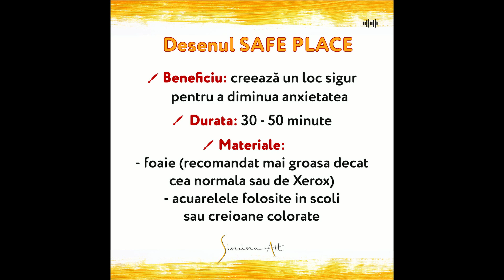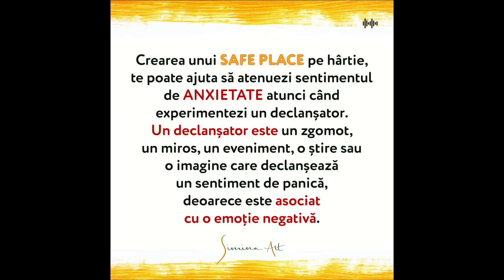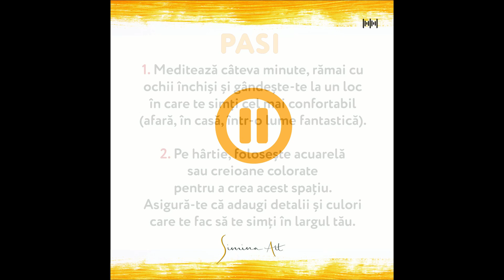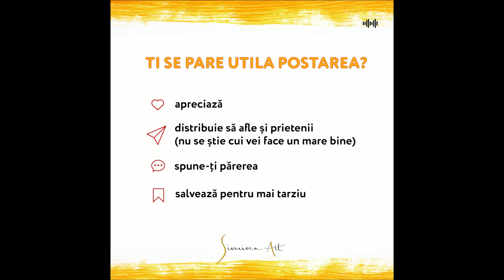Diminuarea anxietatii - Terapie prin arta - Simina ART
In perioadele pline de turbulente, isi face aparitia anxietatea. Este o 𝗮𝗽𝗮𝗿𝗶𝘁𝗶𝗲 𝗻𝗼𝗿𝗺𝗮𝗹𝗮, 𝗱𝗲 𝗮𝘀𝘁𝗲𝗽𝘁𝗮𝘁, 𝗱𝗮𝗿 𝗻𝘂 𝗲𝘀𝘁𝗲 𝗱𝗲 𝗶𝗴𝗻𝗼𝗿𝗮𝘁. Este important 𝘴𝘢 𝘴𝘵𝘪𝘮 𝘴𝘢 𝘰 𝘨𝘦𝘴𝘵𝘪𝘰𝘯𝘢𝘮 𝘴𝘪 𝘴𝘢 𝘯𝘶 𝘰 𝘭𝘢𝘴𝘢𝘮 𝘴𝘢 𝘤𝘳𝘦𝘢𝘴𝘤𝘢.

Din ce am observat, atat la mine cat si la clientii Simina ART, de multe ori nu ne dam seama ca s-a instalat decat tarziu. Sau….credem ca noi nu putem fii coplesiti si ramanem in negare, ea amplificandu-se in timp.

Printre 𝐜𝐨𝐦𝐩𝐨𝐫𝐭𝐚𝐦𝐞𝐧𝐭𝐞𝐥𝐞 specifice anxietatii se numara:
- Te uiti frecvent la stiri
- Nu te uiti absolut deloc la stiri
- Nu vorbesti cu ceilalti despre acest subiect
- Faci cumparaturi in exces
- Iti vine sa cauti solutii rapide
- Te izolezi
- Eviti sau amani

Daca experimentezi 𝐬𝐭𝐚𝐫𝐢 𝐟𝐢𝐳𝐢𝐜𝐞 𝐬𝐢 𝐞𝐦𝐨𝐭𝐢𝐨𝐧𝐚𝐥𝐞 precum cele de mai jos, anxietatea isi face aparitia:
- Insomnia sau dificultati legat de somn
- Presiune pe piept sau in gat
- Stare de vigilenta si alerta
- Nesiguranta
- Tensiune si agitatie in corp
- Gol in stomac
- Iritabilitate
- Dificultati de concentrare si oboseala
- Senzatie de blocaj/neputinta

𝙄𝙩𝙞 𝙧𝙚𝙘𝙤𝙢𝙖𝙣𝙙 𝙤 𝙖𝙘𝙩𝙞𝙫𝙞𝙩𝙖𝙩𝙚 𝙧𝙚𝙡𝙖𝙭𝙖𝙣𝙩𝙖 𝙙𝙚 𝙖𝙧𝙩 𝙩𝙚𝙧𝙖𝙥𝙞𝙚, 𝙘𝙖𝙧𝙚 𝙣𝙪 𝙣𝙚𝙘𝙚𝙨𝙞𝙩𝙖 𝙩𝙖𝙡𝙚𝙣𝙩 𝙨𝙖𝙪 𝙪𝙣𝙚𝙡𝙩𝙚 𝙨𝙥𝙚𝙘𝙞𝙖𝙡𝙚, 𝙙𝙖𝙧 𝙘𝙖𝙧𝙚 𝙖𝙧𝙚 𝙗𝙚𝙣𝙚𝙛𝙞𝙘𝙞𝙞 𝙢𝙖𝙟𝙤𝙧𝙚.

Acest exercitiu este utilizat in sedinte de terapie prin arta de catre specialisti din intreaga lume.